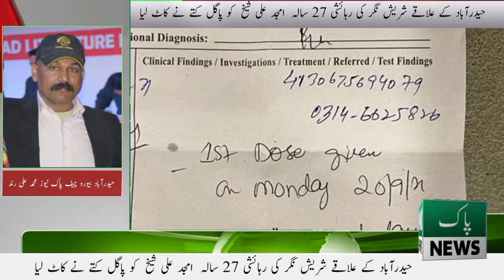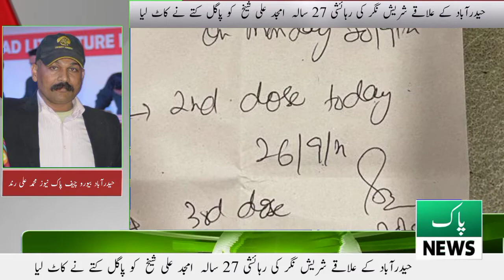Hyderabad, was bitten by a mad dog. We know more.Amjad Ali, a 27-year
Hyderabad, was bitten by a mad dog. We know more Amjad Ali, a #27-year-old#